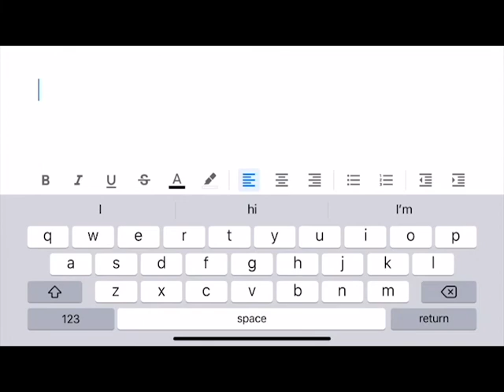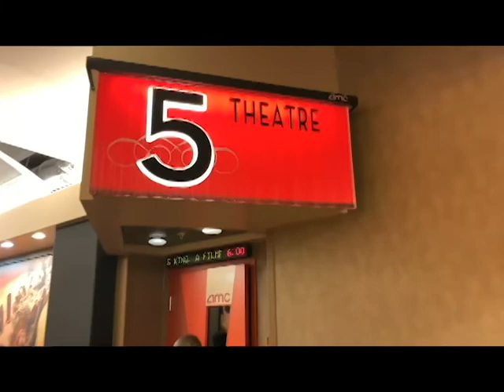The Parallel · Undisclosed Conundrum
Hi guys, we are The Parallel. Welcome to our Undisclosed Conundrum. Episode Two of our collaborative channel. We look forward to answering your questions, our Paranormals. In the completion of Undisclosed Conundrum, you've officially been paralyzed.

UNDISCLOSED : not revealed or made known publicly.
                             (confidential, hidden, concealed, secret)

CONUNDRUM : a confusing and difficult problem or question.
                            (problem, question, dilemma, enigma)

Special appearance this episode by our trainer @knight_moon22 and friend @cavieanvel
Thank you Black Lives Matter Arizona & CTYC for the amazing opportunity
Cheers to @lowellfarms for the goodies